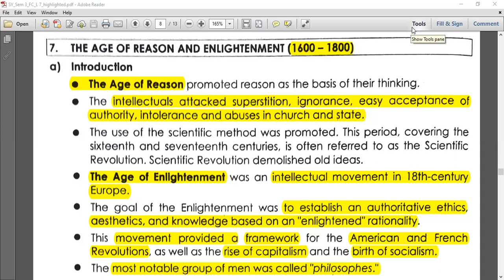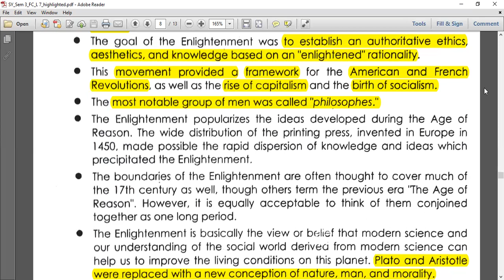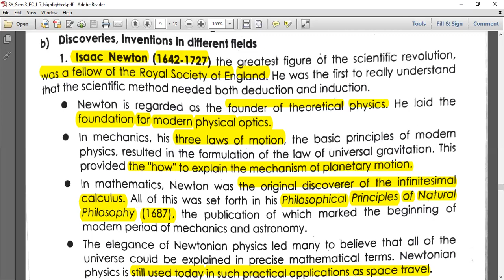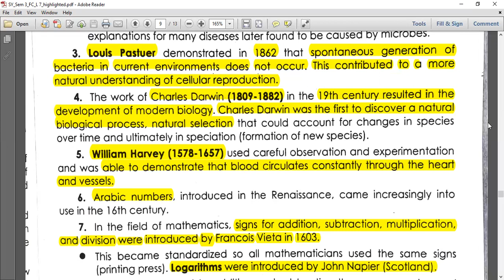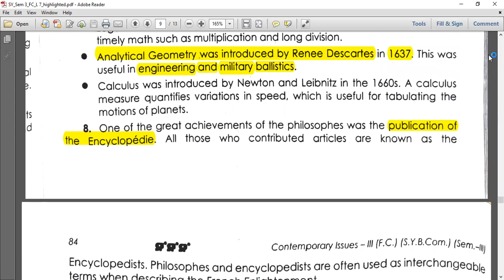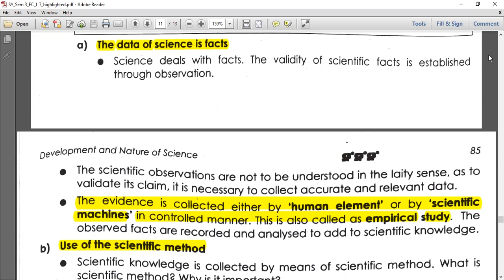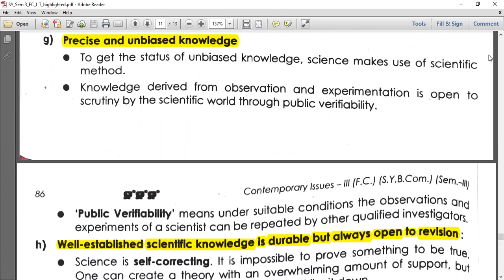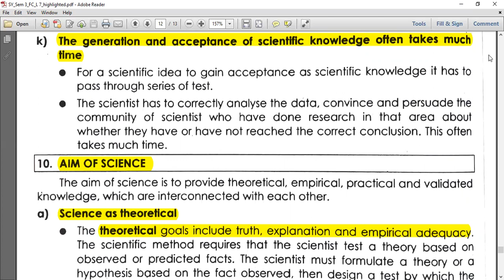Mumbai University | FC | Sem 3 | Age of reason & enlightenment | Science - Aims, features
Above is the link of play-listed lectures of Foundation Course course for S.Y. B.Com./ S.Y.BA./ S.Y.B.Sc. as per syllabus set by Mumbai University